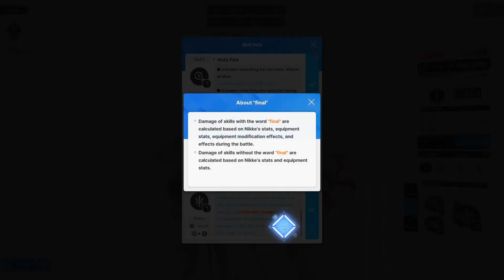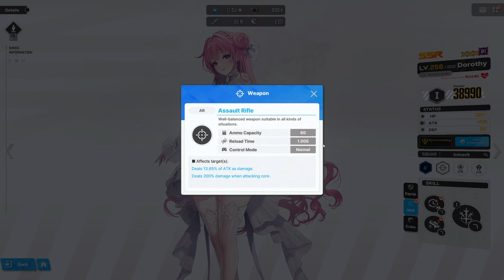Guía De Armado: Dorothy | Así Tienes Que Tener A Tu Dorothy [GODDESS OF VICTORY:NIKKE]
Video en donde hablo como tienes que armar a tu Dorothy, que skills priorizar, los mejores subatributos para los equipamientos overload y el mejor harmony cube.